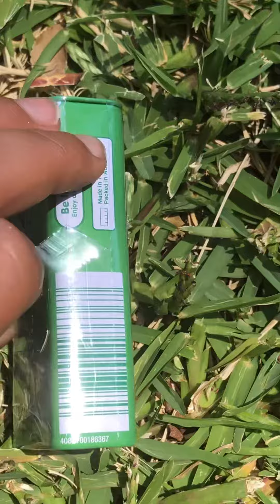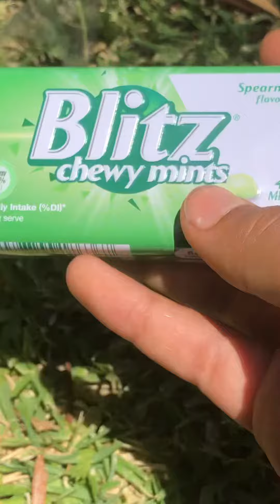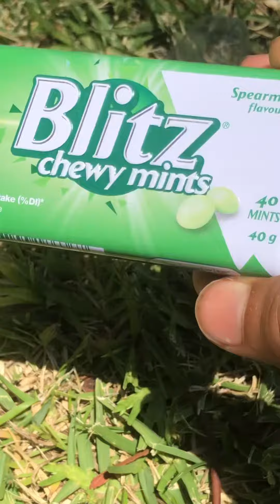Chewy mints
This video is about to chewy bits very refreshing yummy kids like it.must try very juicy.